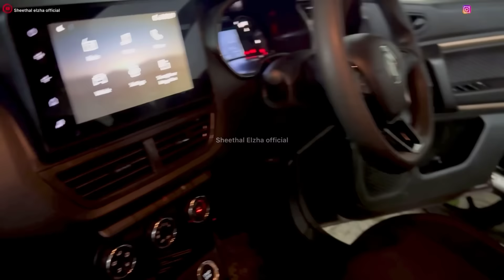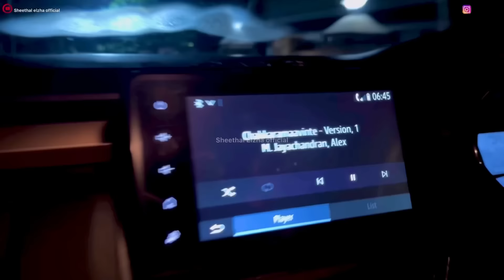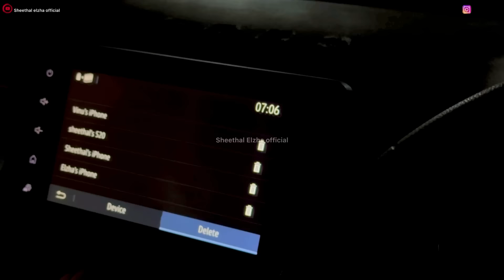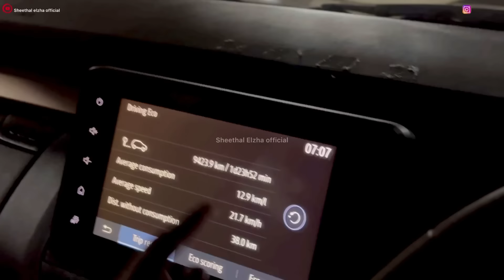Car കൊടുക്കാൻ ഉണ്ടായ കാരണം 🥲 | sheethal elzha official | sheethal vinu